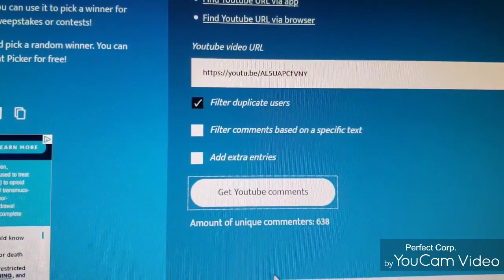Christmasinjulyfairies Semi-Finalist is...